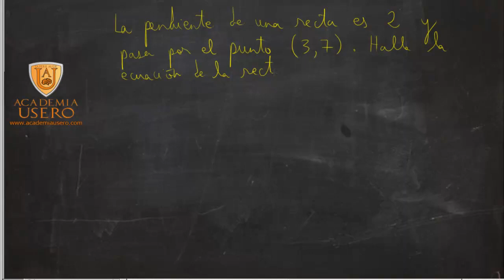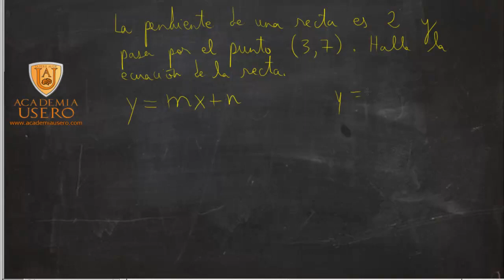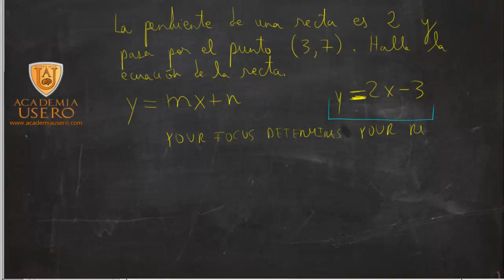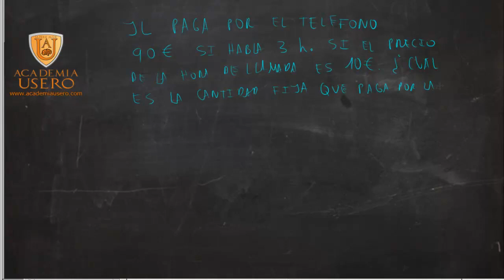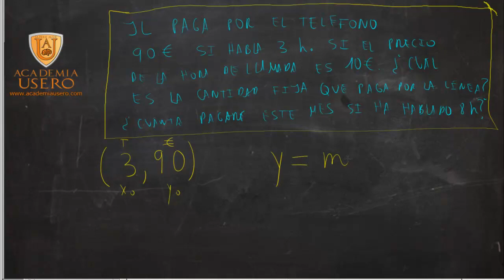Ecuación de una recta a partir de la pendiente y un punto Academia Usero Estepona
En este vídeo, José Luis Usero Vílchez explica como calcular la expresión algebraica de una recta de la que nos dan la pendiente y un punto de la misma.
Usamos la expresión y=mx+n: en la misma, sustituyendo la m por su valor, la x por la x0 del punto y la y por la y0 del punto, podemos despejar n, que es la ordenada en el origen y ya tenemos la ecuación de la recta.
Funciones y ecuación de la recta